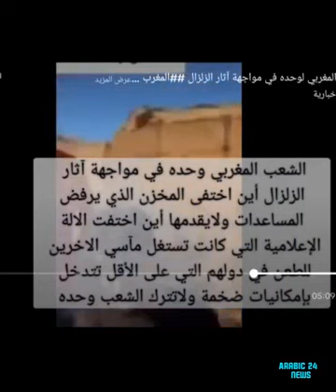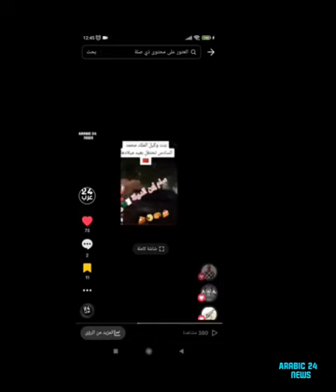الشعب المغربي لوحده في مواجهة اثار الزلزال بينما محمد6وحاشيته#العياشة